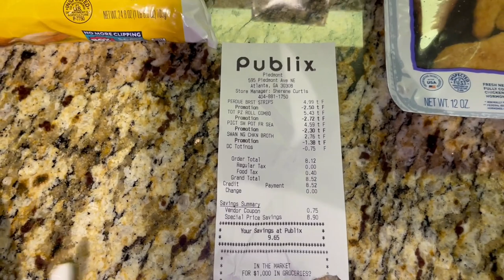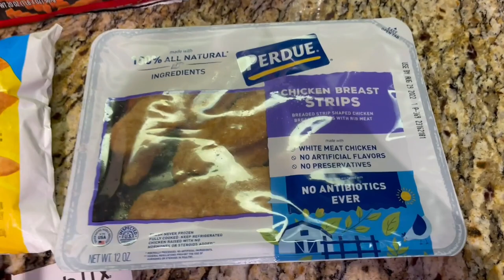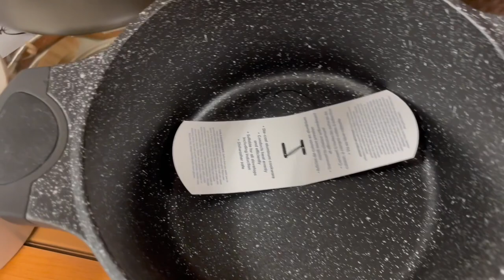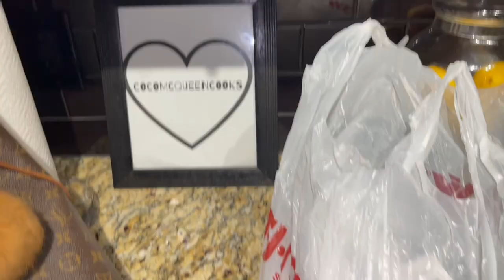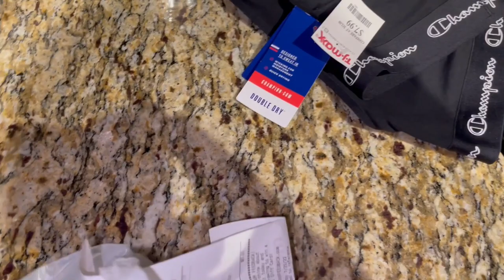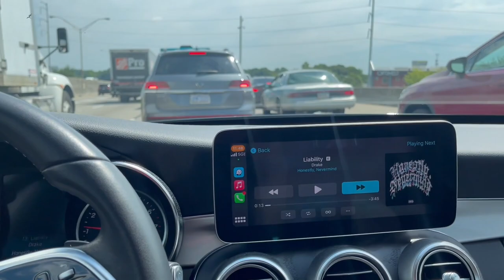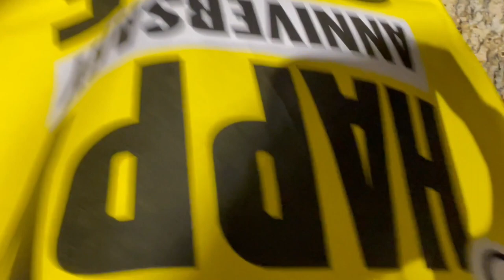Weekly Vlog #85 (Sale Pick-Up, Shop w/ Me, Scent Trio, Caresha Please & more) | COCOMCQUEEN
Sale Pick-Up, Shop w/ Me, Scent Trio, Caresha Please & more.

Amazon robe: